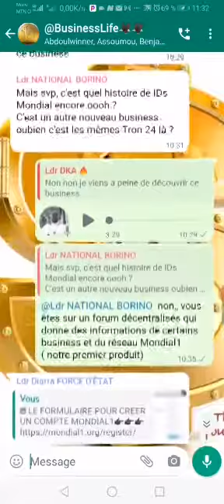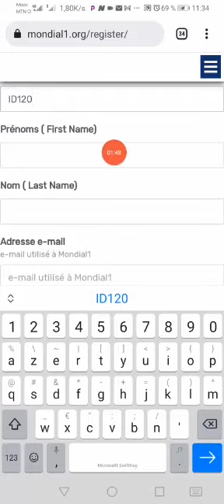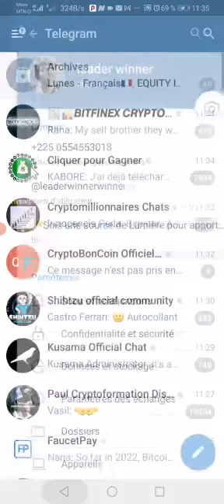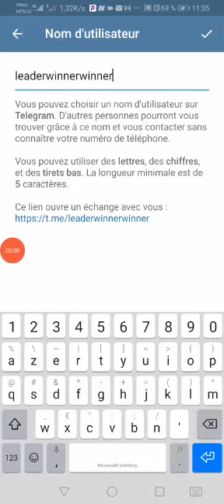Mondial1: formulaire pour recevoir les lien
NB: Ne mentionnez  aucun sponsor si vous n'en avez pas et/ou s'il n'a pas encore d'ID. S'il en a mais que l'ID mentionné et son e-mail ne concordent pas selon nos données,le parrainage sera rejeté et le point ne lui sera pas accordé.
LES 13 INFORMATIONS PERSONNELLES CI-DESSOUS SONT OBLIGATOIRES ;

1- NOM :

2- PRÉNOMS :

3 - DATE ET LIEU DE NAISSANCE:

4- TÉLÉPHONE ( MOBILE ) :

5 - E-MAIL PERSONNEL :

6- PAYS DE RÉSIDENCE:

7- VILLE DE RÉSIDENCE :

8- ADRESSE DE RÉCEPTION TRON ( le Coin sur Trustwallet ou sur Tronlink ) :

9 - TÉL + NOM ( d'une personne à contacter ) :

10 - ACCEPTEZ-VOUS ET APPROUVEZ-VOUS LES TERMES ET CONDITIONS DE MONDIAL1 ? ( OUI ou NON ) :

11 - HASH ( ID Transaction pour les 1 $ de Tron ( 12 à 15 Tron environ selon sa valeur) :

12- TRÈS IMPORTANT : FAIRE UNE PIÈCE JOINTE DE VOTRE CNI OU PASSEPORT OU DE VOTRE PERMIS DE CONDUIRE POUR ATTESTER QUE VOS INFORMATIONS À L'ÉTAT CIVILE SONT VRAIES. Y JOINDRE UNE PHOTO SELFIE DE VOUS DANS LE CAS OÙ VOUS UTILISEZ UNE ATTESTATION D'IDENTITÉ QUI N'AFFICHE PAS VOTRE PHOTO.